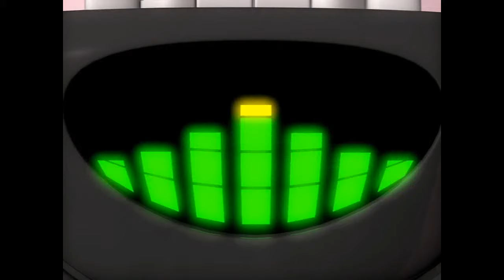⭐⭐BEBE LILLY S TEQVAYLIT ⭐⭐Tixidas ⭐ ⭐(Official Audio)